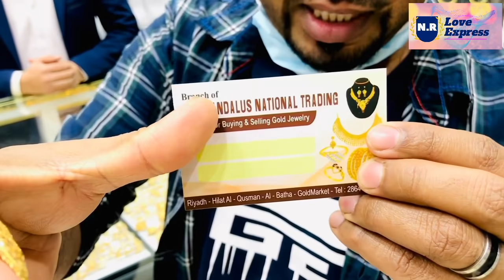হাতের আংটির নতুন ডিজাইন দাম সহ, বাড়লো স্বর্ণের দাম, আজকে স্বর্ণের দাম, Ring design,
হাতের আংটির নতুন ডিজাইন দাম সহ, Fingers Rings Designs, আজকে স্বর্ণের দাম ৫\১\২০২১,

ভিডিওটি ভালো লাগলে অবশ্যই লাইক কমেন্ট করে জানাবেন, আর ভিডিওটি অব্যশই আপনার বন্ধুদের সাথে শেয়ার করে দেখার সুযোগ করে দিবেন ধন্যবাদ।